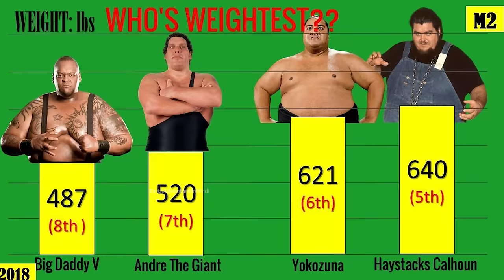जब अचानक जानवर आ गए जंग के मैदान 5 wwe wreslers brought animals in the ring ! The great khali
जब अचानक जानवर आ गए जंग के मैदान 5 wwe wreslers brought animals in the ring ! The great khali,scott steiner tiger